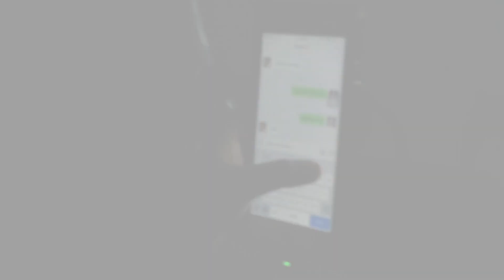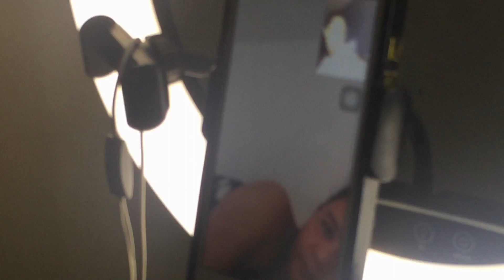Diy cake for my mother 🎉(Laptrip to promise😅) | Shaira Molera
Hello! I’m Shaira Molera a make up artist, dancer an up and coming Youtuber.
My advocacy is lifting women’s self esteem regardless of size, color and economic status. That in their own way they can express themselves freely without insecurities and hesitations..✨♥️